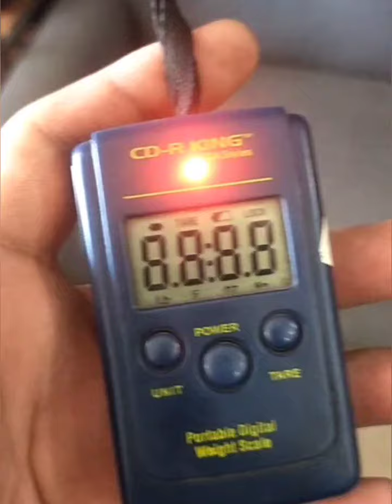Total weight of my hi-tensile steel roadbike